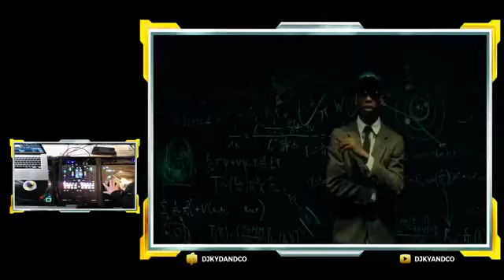Workout mix 37 min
Get your workout routine going with KYD.  37 minutes of high energy beats.